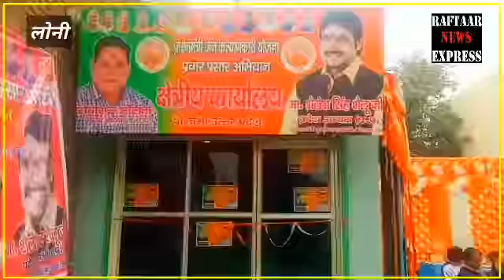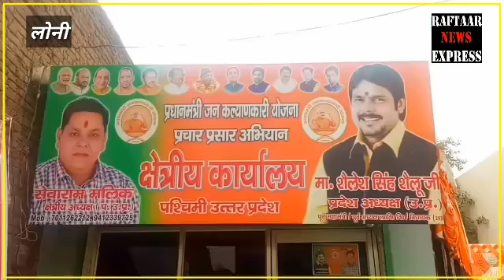प्रधानमंत्री जन कल्याणकारी योजना प्रसार प्रचार क्षेत्रीय कार्यालय का लोनी में हुआ उद्धघाटन समारोह,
About video
प्रधानमंत्री जन कल्याण कार्यलय उद्धघाटन